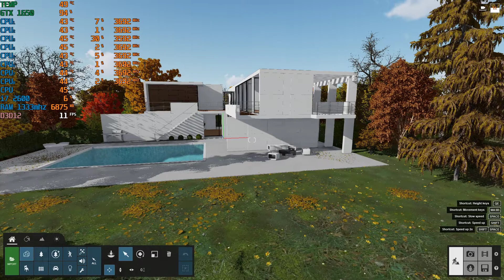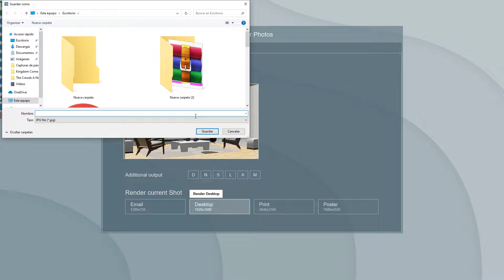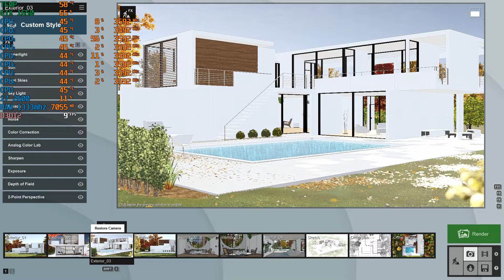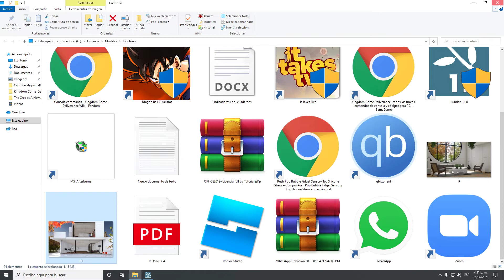Lumion 11 - i7 2600 + GTX 1650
HP 8200 SFF
Processor: Intel i7 2600
Ram: 16 GB 1333 Mhz
Video Card: GTX 1650 Low Profile
HDD